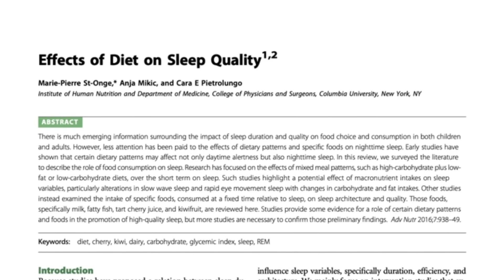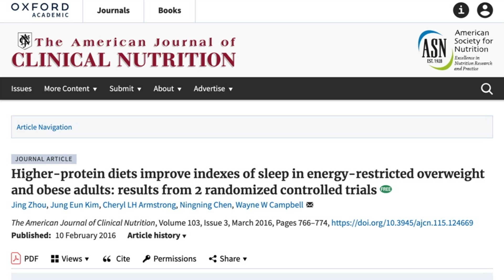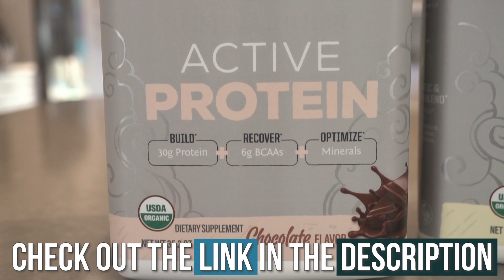Eat This 1 Hour Before Bed to Sleep Like a Baby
Protein Before Bed - Good or Bad?

References

Timestamps ⏱

0:00 - Intro - Protein Before Bed - Good or Bad?
0:27 - The Relationship Between Protein & Sleep
3:03 - Try SunWarrior's Active Protein Blend!
4:01 - Keep Fats Lower Before Bed
4:46 - Distribute Your Protein Intake Like This